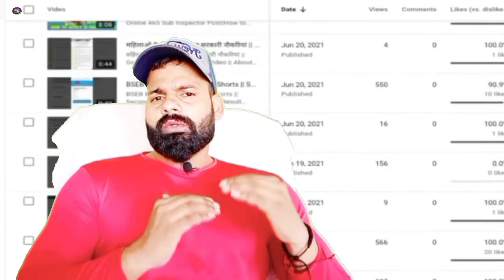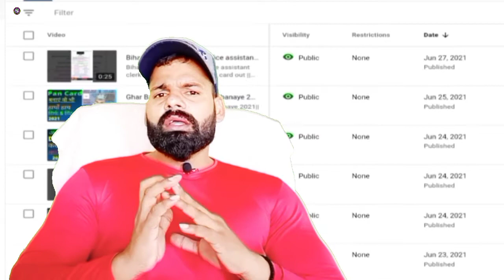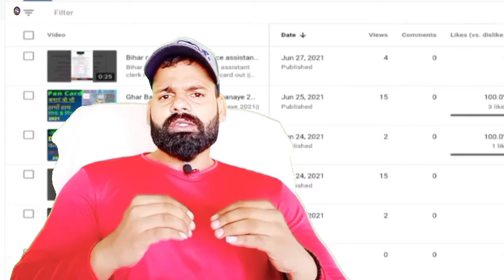YouTube 3 New Latest Updates 2021|| YouTube 3 New Update 8 July 2021